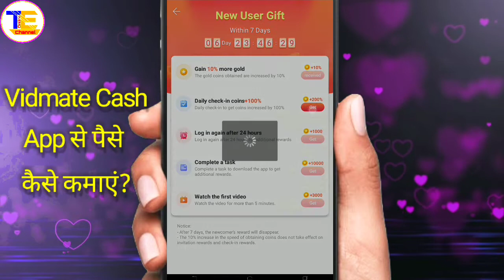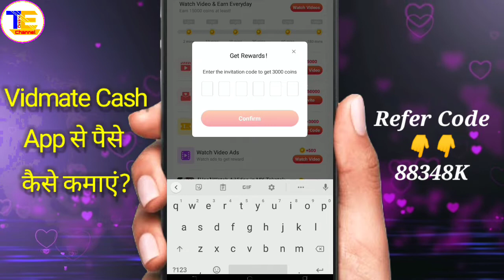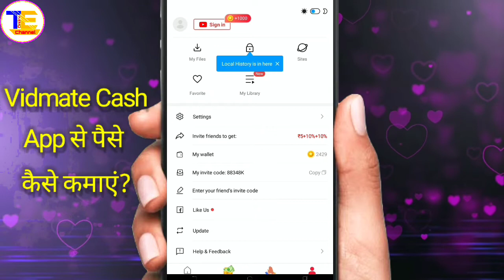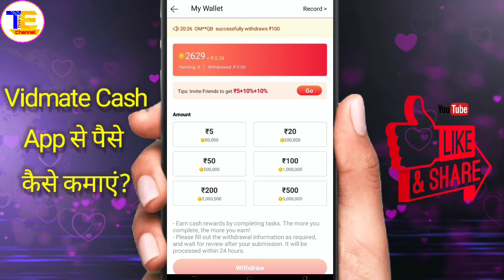VidMate Cash App Se Paise Kaise Kamaye🤑| VidMate Cash App Unlimited Trick | VidMate Paytm Cash App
☑️VidMate Cash App Se Paise Kaise Kamaye🤑 | VidMate Cash App Unlimited Trick | VidMate Paytm Cash App Paytm Self Earning App 2022 | Refer & Earn Earning App🎁 | New Earning App Today😍

Topic ---

1) New earning app today
2) How to make money online
3) Mobile se paise kaise kamaye
4) Earn money without investment
5) How to earn money from VidMate Cash app
6) VidMate Cash app se paise kaise kamaye
7) VidMate Cash app se paise kaise kamaye 2022
8) how to earn money in VidMate Cash app
9) VidMate Cash app unlimited coins trick
10) VidMate Cash app refer and earn kaise kare
11) VidMate Cash app real or fake
12) VidMate Cash app se withdraw kaise kare
13) how to get money from VidMate Cash app
14) Paytm cash earning app 2022
15) how to earn more money in VidMate Cash app
16) VidMate Cash app payment proof
17) VidMate Cash app
18) VidMate Cash app unlimited earning
19) VidMate Cash app ko kaise use kare
20) free me paise kaise kamaye ghar baithe

spin app earn money
VidMate Cash invite code
2022 best self earning app

Hastags:---